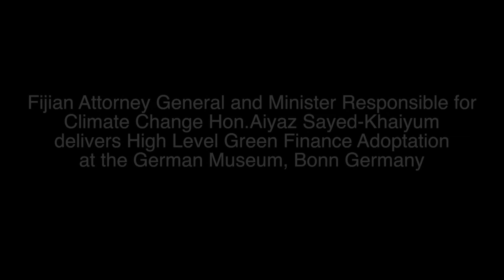Fijian AG Hon. Aiyaz Sayed-Khaiyum delivers High Level Green Finance Reception at German Museum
Attorney General and Minister Responsible for Climate Change Hon. Aiyaz Sayed Khaiyum delivers High Level Green Finance Reception at German Museum in Bonn.